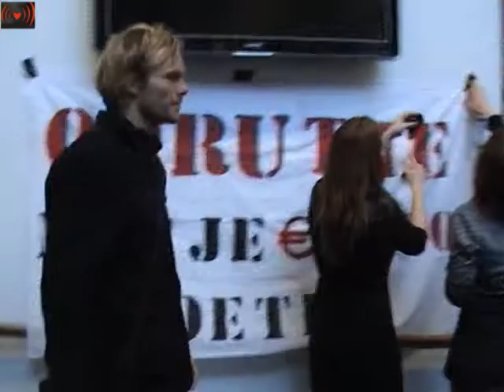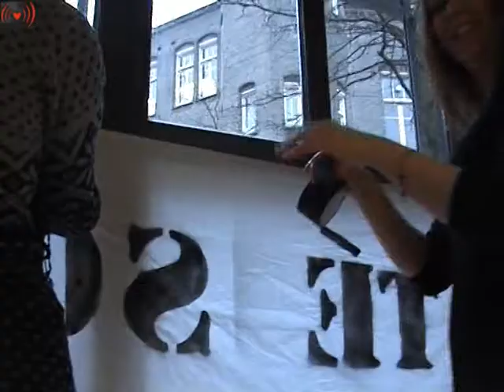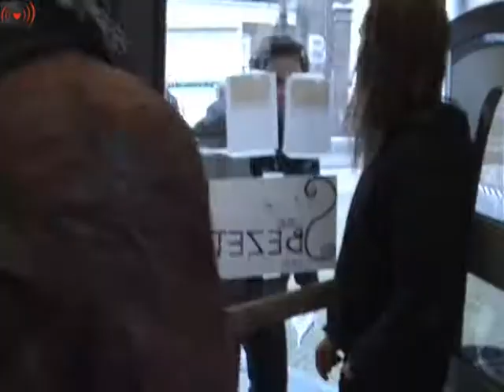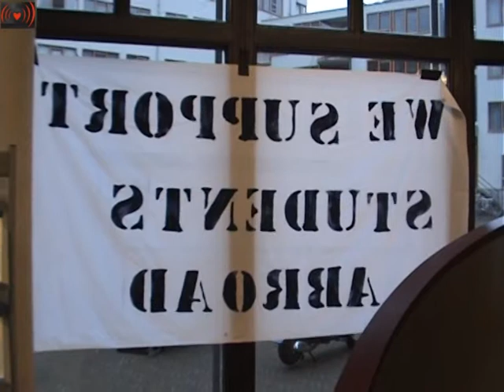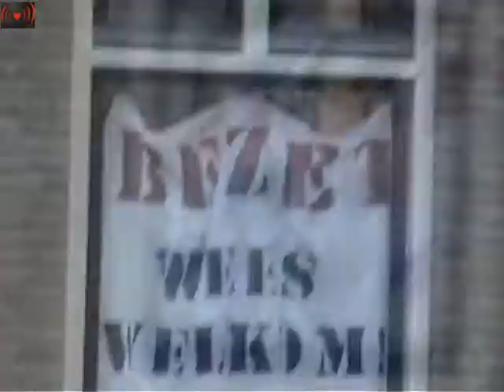Studenten Bezetten UvA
Studenten bezetten service- en informatiecentrum (UvA)
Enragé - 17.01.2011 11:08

Enkele minuten geleden hebben tientallen studenten het service en informatiecentrum van de UvA, op het binnengasthuisterrein, bezet. Met deze actie uiten de studenten hun bezorgdheid over het beleid van het huidige kabinet. Ook roepen zij het universiteitsbestuur op studenten én medewerkers de gelegenheid te geven zich bij de massale demonstratie op 21 januari in Den Haag aan te sluiten.

Over de bezuinigingen meldt een woordvoerder van de bezetters: 'Iedere student zal volgend jaar de gevolgen merken van de boete voor studievertraging, omdat zowel onderwijsinstellingen als studenten deze bezuinigmaatregel moeten betalen. Het volgen van een tweede studie is voor veel studenten nu al onbetaalbaar. Verder leiden boetes tot een verschraling van de onderwijskwaliteit. Daarnaast leidt de collegegeldverhoging ertoe dat ambitieuze studenten een enorme rekening gepresenteerd krijgen. Je verdiepen en verbreden of werken naast je studie wordt zwaar bestraft.'

Het bezette gebouw, waarop posters met de eisen en slogans als 'Als de universiteit een fabriek is, ben ik een fabrieksfout' staan, is veranderd in een alternatief voorlichtingsbureau.

Vanaf 13.20u zullen de bezetters een programma verzorgen waarin de huidige problemen binnen het onderwijs worden uiteengezet en aandacht wordt besteedt aan studentenacties in andere landen. SP Tweede Kamerlid Jasper van Dijk spreekt in een debat 'Wat zijn precies die bezuinigingen, en waar komen ze vandaan?'. Daarnaast zullen er debatten zijn over de Duitse en Engelse studentenbewegingen.

Het overgrote gedeelte van de debatten zal bestaan uit onderlinge discussie tussen studenten en medewerkers aan de UvA. Kom dus ook vooral zelf langs!

ps; sympathisanten natuurlijk ook meer dan welkom!

De eisen van de bezetters op een rijtje:
• Stop alle bezuinigingen op hoger onderwijs. Als er bezuinigd wordt, bezuinig dan op topsalarissen en prestigeprojecten;
• Vrij op 21 januari voor álle studenten en medewerkers van UvA&HvA
• Gratis busvervoer naar Den Haag, geregeld door de UvA.